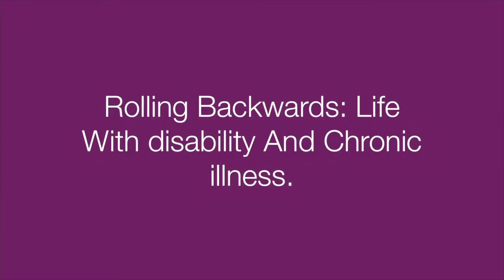Hoist problems end in rearranging my room.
This week is ended up in a bit of a hodgepodge. My Hoist broke down so I ended up in bed for longer than I anticipated. It stops a few planned adventures.￼

Copyright

Baylee Jae

Katie Ryles